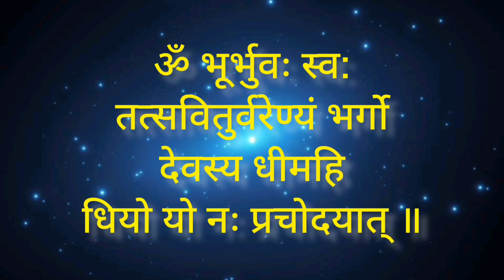गायत्री मंत्र 108 वेळा